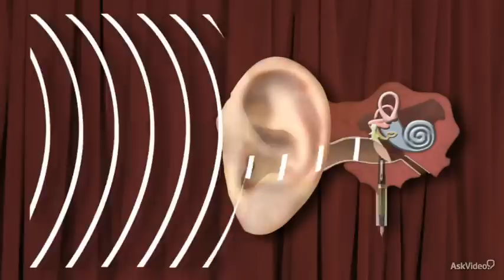The Foundation Of Synthesis 101: The Synthesis Of Synthesis - 2. Sound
The Foundation Of Synthesis 101: The Synthesis Of Synthesis by The Bob Moog Foundation
Video 2 of 16 for The Foundation Of Synthesis 101: The Synthesis Of Synthesis

In this first course in the 6-part series on the Foundation of Synthesis: The Synthesis of Synthesis, Bob Moog Foundation lead educator, Marc Doty, introduces you to the basic concepts of the physics of sound. Here you'll learn all about the two foundational ingredients of sound and synthesis, frequency and amplitude, and how they interact in myriads of ways to create every aspect of what makes sound... SOUND!!

From there, Marc takes you on a journey through the history of electronic music. You'll see how some of electronic music's earliest 20th century inventions, like Thaddeus Cahill's Teleharmonium, or the Ondes Martenot, though decades ahead of their time, were the cornerstones of the future of music! He ends up this course with an animated timeline of electronic music that puts everything about electronic music into historical perspective.

Throughout this series, Marc demonstrates the science of sound with informative animations and hands-on demonstrations of his collection of classic synths from many different designers! Its great to see how these fantastic instruments deploy their unique sonic technologies.

Bob Moog was an early pioneer and inventor of voltage controlled analog synthesizers. He revolutionized the music industry and his ideas, inventions and musical instruments have dominated the sound of music for more than 30 years. Aside from being an innovator, Dr. Bob was an outspoken advocate of education. The Bob Moog Foundation, created by his daughter, Michelle Moog-Kousa, continues his legacy with Dr. Bob's SoundSchool, the preservation of his inventions and the development of the Moogseum  the only museum of its kind dedicated to the advancement of sonic education. We hope you will help support the BMF's efforts by watching these courses with the knowledge that a large portion of the proceeds go to support their awesome efforts!

So sit back, hit the play button, and begin your education in the Foundation of Synthesis with Marc Doty, and the Bob Moog Foundation. Be sure to watch all 6 of the BMF's courses on filters, modulation, oscillators and more!